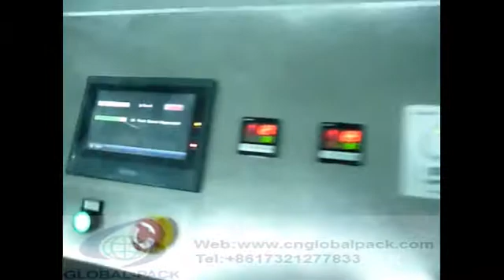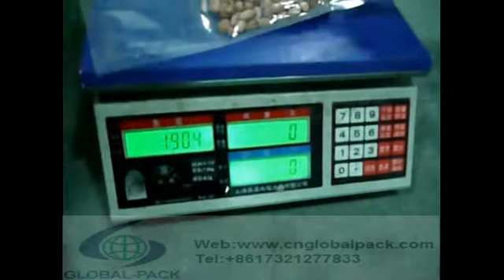High Grade High Speed Automatic Packing Machine For Green Tea/Red Tea Bag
Company Introduction SHENZHEN GLOBAL PACK CO.,LTD. is a professional manufacturer and supplier engaged in various kinds of packing machines, such as labeling machine, filling machine, capping machine, vertical packing machine, vacuum packing machine, shrinking packing machine, etc. and some cheap but high quality packing material, such as packing film, aluminum sealing foil pads, vacuum packing bags, etc. These products are widely used in food, chemical, pharmaceutical, agricultural, cosmetic, hardware fields, etc. We also accept and provide customized service to every customer. We are desirable to work with the customers from all over the world! Your satisfaction is our motivation！

Application:
Applicable for Tea, herbal, coffee etc. Small particles of inside and outside the bag of diposable packing.